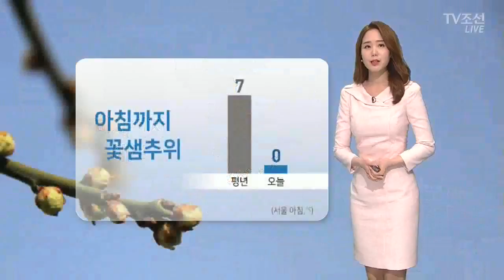짙은 안개에 항공편 운항 차질…미세먼지도 주의하세요 [날씨]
오늘 아침 짙은 안개를 주의하셔야겠습니다. 수도권과 강원도는 안개 주의보가 발효 중이고요, 1km의 앞도 보기 힘든 상황입니다. 이에 따라 인천과 김포공항에서는 항공기 운항에 차질이 생기고 있습니다. 공항 이용하시는 분들은 참고하시기 바랍니다.